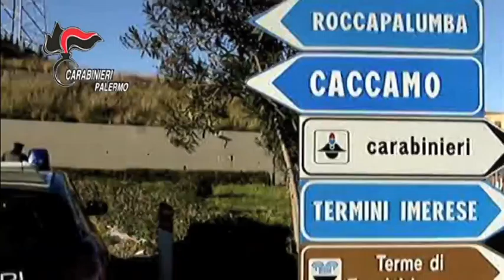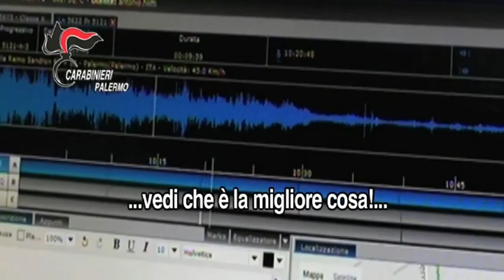Operazone "Black Cat" Trabia e San Mauro Castelverde